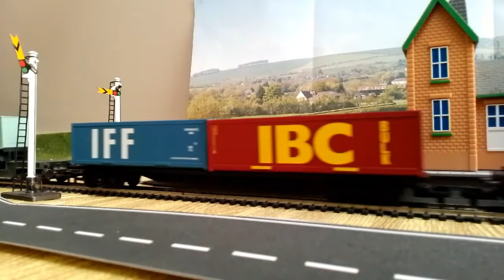Autumn Goods Galore gala 2022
Welcome to the Goods Galore gala of Autumn.
Todays steam locomotives are two 101s, Queen Mary, J50, J83, Pannier tank, Tonbridge, Lord Rathmore, Large Prairie, King Edward V, Albert Hall, 4mt, Tornado, Mallard, Flying Scotsman, Princess Margaret Rose, 8f, 9f, SNCF.

First electric appearance with the class 87